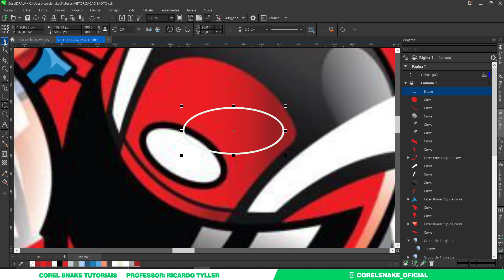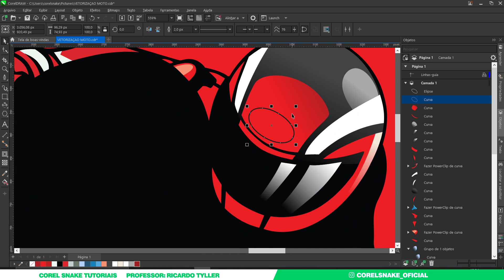#3 CORTE LIVE MOTO // DICAS ESSENCIAIS PARA VETORIZAÇÃO